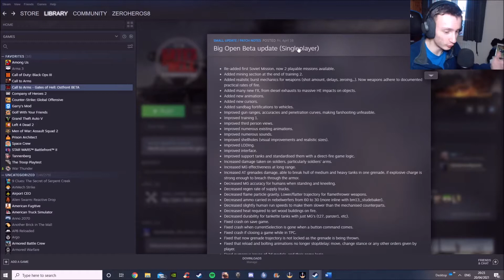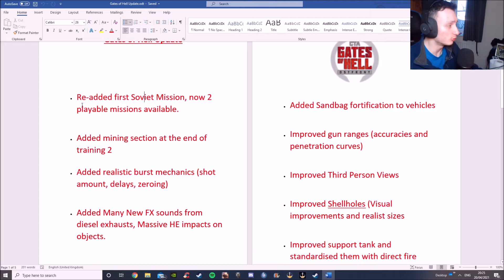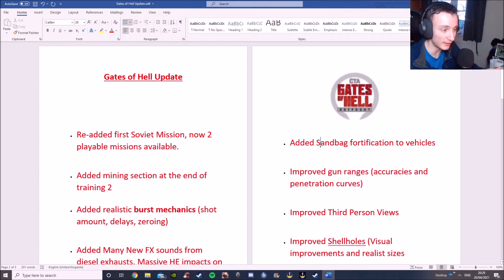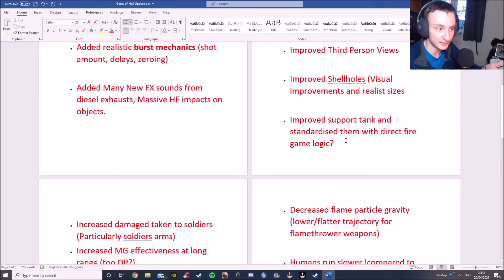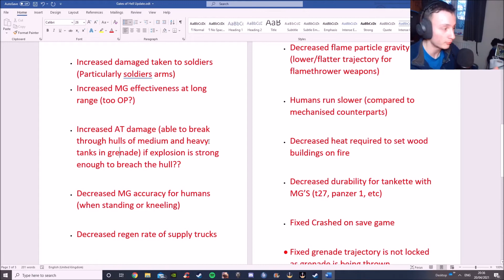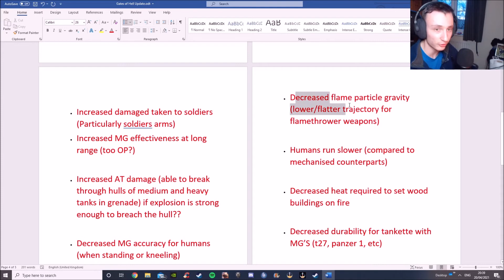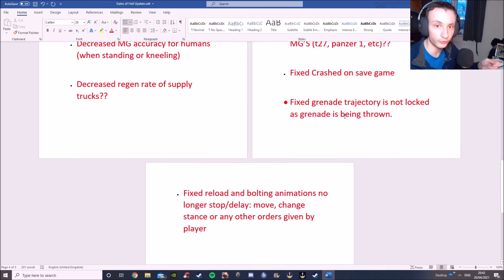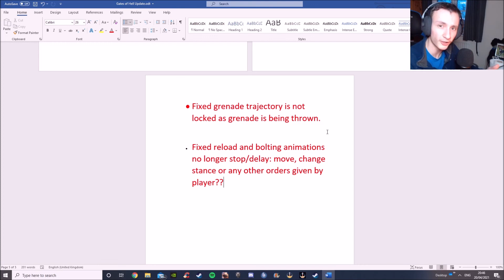The BIGGEST Update on Call to Arms Gates of Hell Yet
Call to Arms Gates of Hell has just realised one there biggest updates yet for the game, to fixing new sounds to improved third-person view and a lot more.

Anyways, I hope you do enjoy today's video if you did make sure you Subscribe if you are new to the channel and Like the video as well if you enjoyed it and Comment down below as well. and click the notification bell as well to get all the latest content on the channel when realised.

BYE!